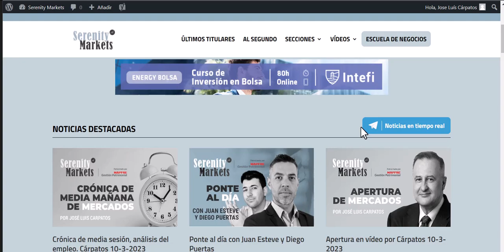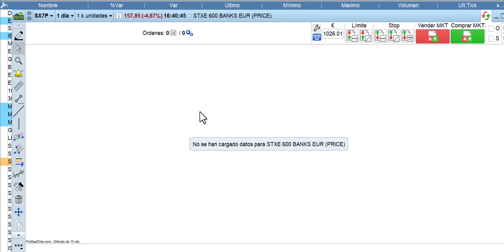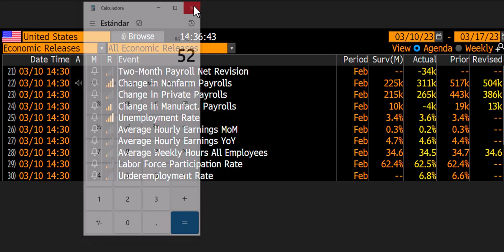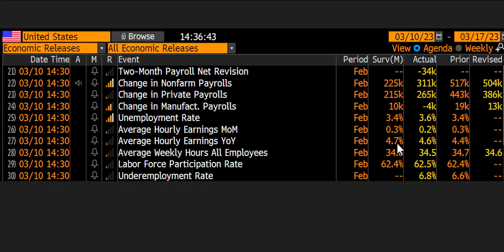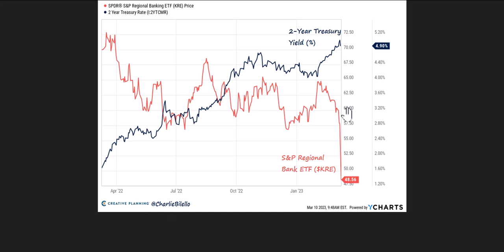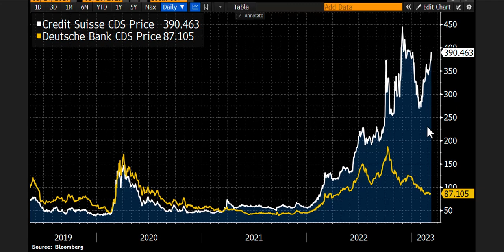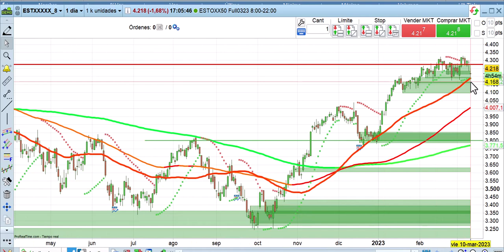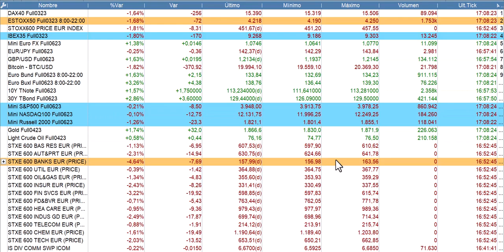Crónica de cierre bolsas, economía y mercados 10 3 2023 Cárpatos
El mercado digiere el dato de empleo y la crisis de los bancos regionales de EEUU que es inquietante.